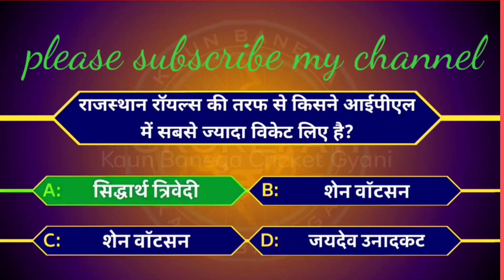most important questions ll upsc interview ll gk fact